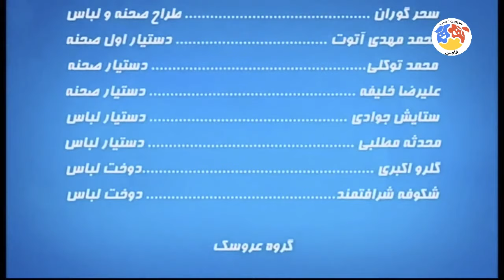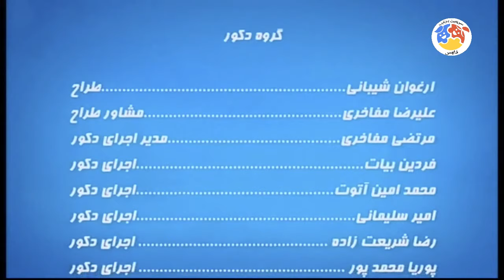Mahalleye Golo Bolbol - Part 4 | محله گل و بلبل - قسمت 4